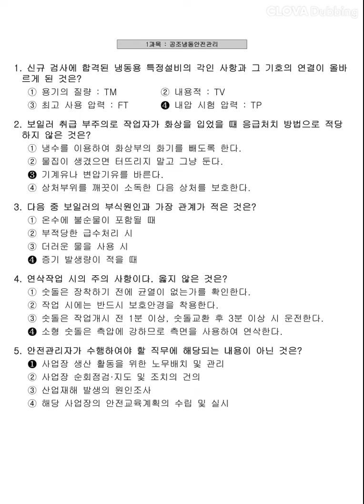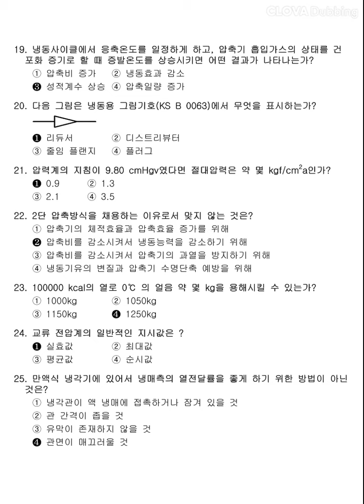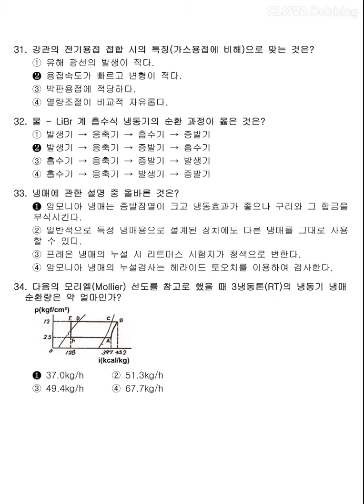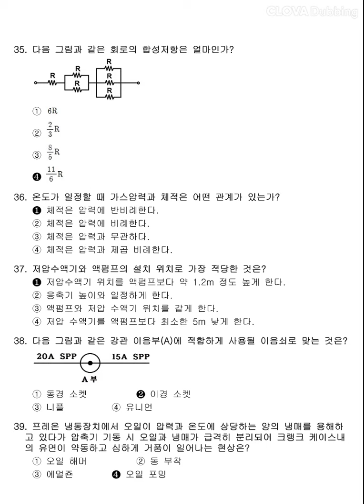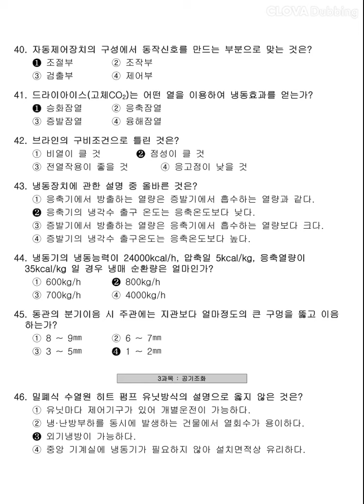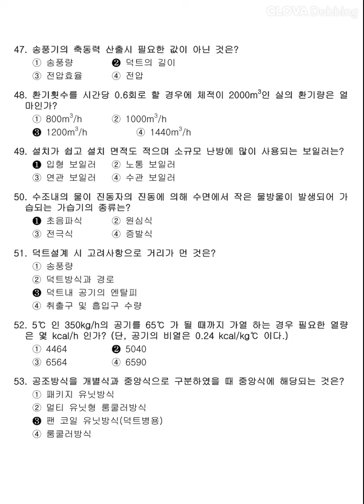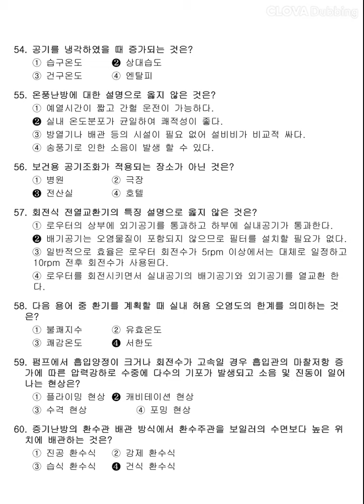[공조냉동기계기능사] 2013년 2회 필기 기출문제